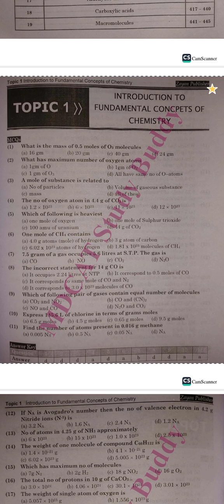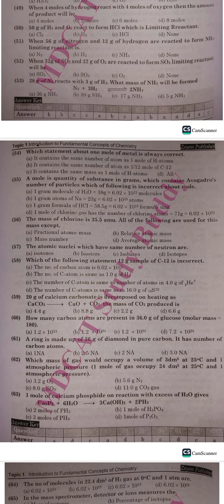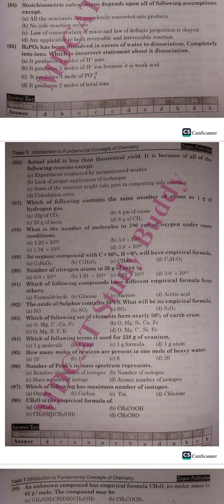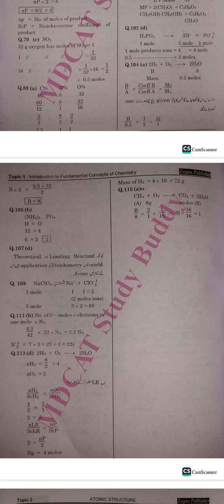MCQS Practice Chapter One Chemistry XI Fundamental Concepts Of Chemisry 2024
MCQS Practice Chapter One Chemistry XI Fundamental Concepts Of Chemisry